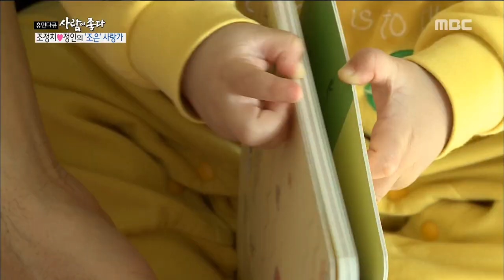[Human Documentary People Is Good] 사람이 좋다 - Cho Jung Chi, balance oneself on one leg 20180227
Cho Jung Chi, balance oneself on one leg

육아의 신 조정치, 외발로 서는 것도 잘해요!